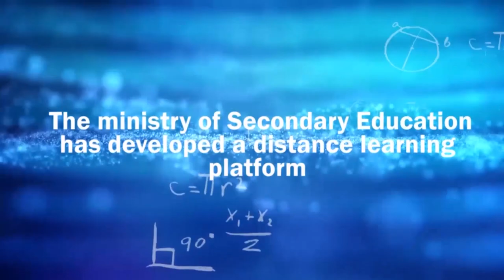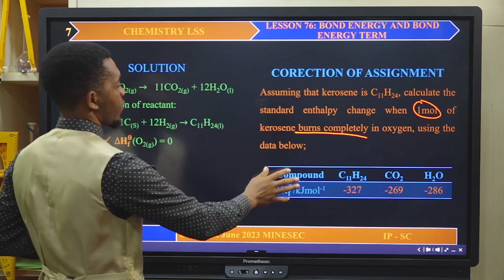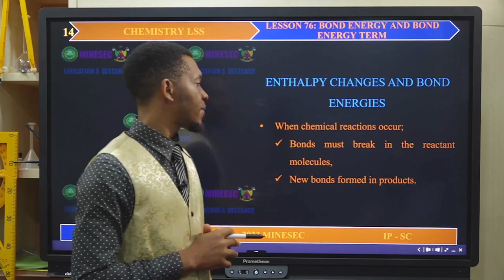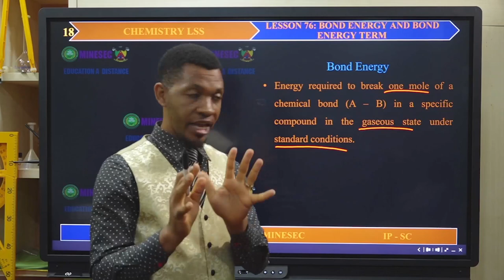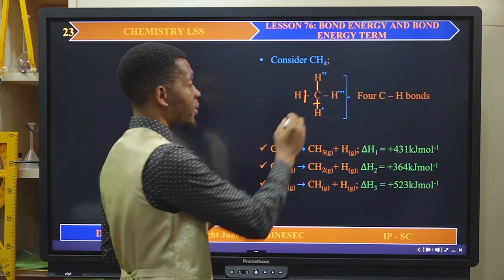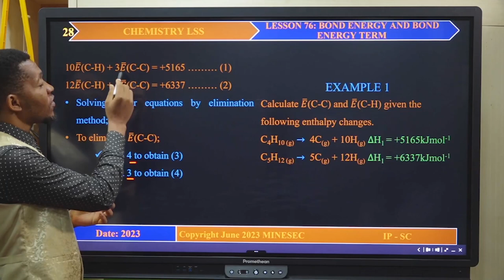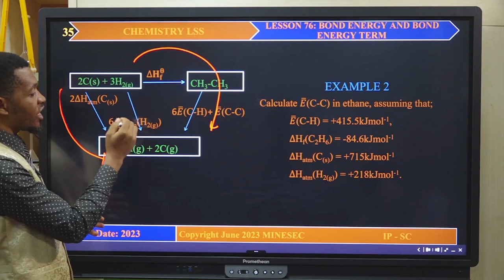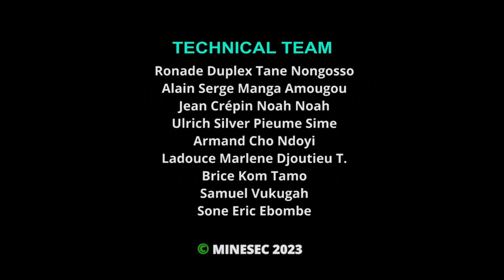IP-SC CHEMISTRY LSS LESSON 76 BOND ENERGY AND BOND ENERGY TERM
00:00 Jingles
01:11 introduction and correction of assignment
7:47 Lesson objectives
8:00 Learning Activities
19:49 Exercises